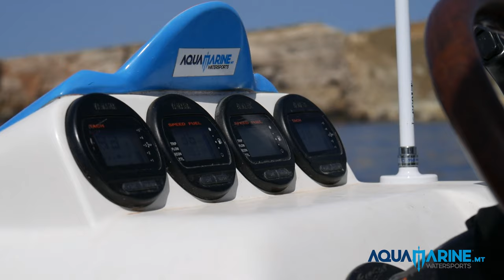Amazing 3 island powerboat tour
3 Island powerboat trip including snorkling stop at Blue Lagoon and Mgar Ix-Xini. Our brand new boats all equipped with: freshwater showers, free snorkeling equipment, free refreshments. Our
qualified captain/instructor will show you the most stunning spots and mysterious caves during your trip.

All trips are strictly performed according to TM pandemic safety regulations.
We start the trip from Golden Bay where we depart daily from 15:30, After we leave from one of the most amazing beaches of Malta we will set course to Popeye Village, the movie set where they filmed the Popeye movie from the 1980's starring Robin Williams! After making a circle in the bay of now a theme park
village we will continue to our next destination: The Santa Marija caves! These breathtaking naturally formed structures will blow your mind! Our qualified captain will be able to bring the boat deep inside the mysterious caves which is one of the advantages of being in a smaller powerboat instead of a big boat which is not able to go inside the caves at all. Next we drive past Santa Marija Bay and head to: Blue Lagoon the most famous destination of the Maltese islands Blue Lagoon is one of the most beautiful spots of the island Comino because of its astounding crystal clear blue waters and white sand here we have a 40 minute swim stop where you can explore the lagoon with the snorkeling masks provided for free on the boat. And if you're thirsty we always have free ice cold water onboard. Next we head to crystal lagoon where we visit ''Lovers cave'' an spectacular tunnel like cave with extremely blue waters and a sandy beach at the end.
Next we drive past Mgar, The main harbour of Gozo. Then we continue to Mgar Ix-Xini (The film set of ''By the Sea starring'' Angelina Jolie and Brad Pitt) where we have another 40 min stop. In this time you can swim in the nice cool water or enjoy some nice seafood at the local restaurant. When you're done eating or swimming we will head back to the place we started, Golden Bay.